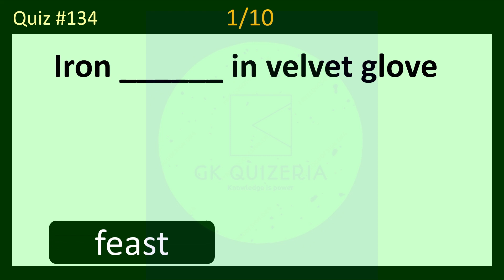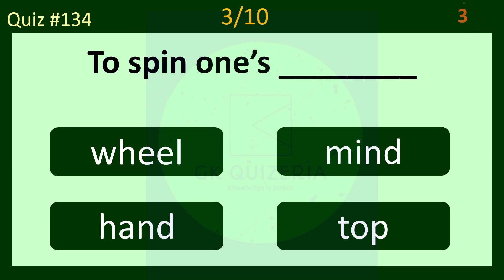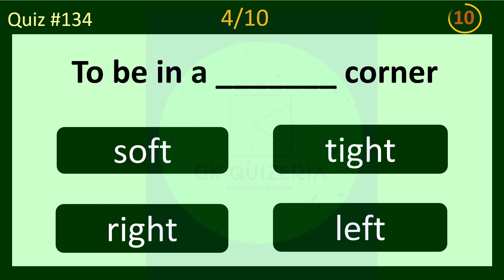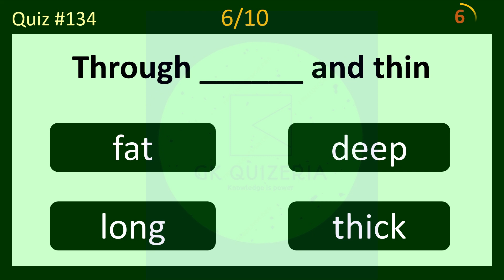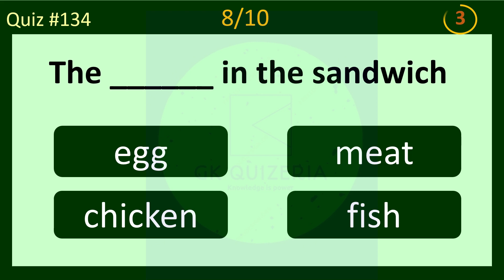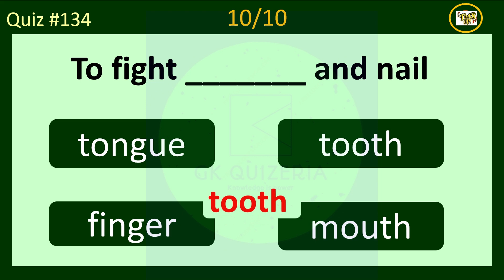English Idioms and Phrases I Idioms in English I Idioms and proverbs I English Quiz I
IDIOMATIC PHRASES I IDIOMS AND PROVERBS I Learn English I ENGLISH l competitiveexams I ndaexam I